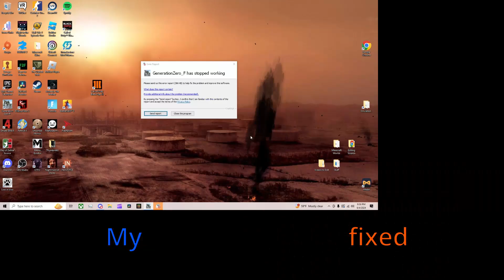Just Your Average Day in Sweden - Generation Zero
A short clip of me and my friend HollowKing playing one of my favorite games, Generation Zero. I still don't know how my game crashed, it just did.